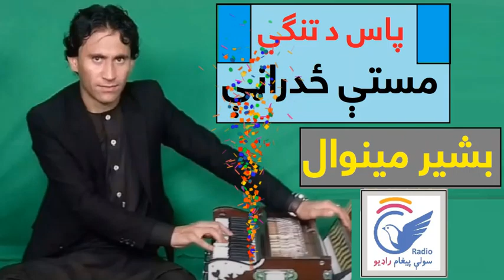Bashir Minawall | Pas Da Tange Maste Zadrane بشیر مینوال پاس د تنګي مستې ځدراڼې جینکۍ ژاړي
This is the only official channel of SuliPaighamRadio​​​​ .

🔥Track: Song محلي سندره
🔥Title: Pas Da Tange Maste Zadrane بشیر مینوال پاس د تنګي مستې ځدراڼې جینکۍ ژاړي
🔥Singer: Bashir Minawall بشیر مینوال
🔥Record: Suli Paigham Radio سولې پیغام راډیو